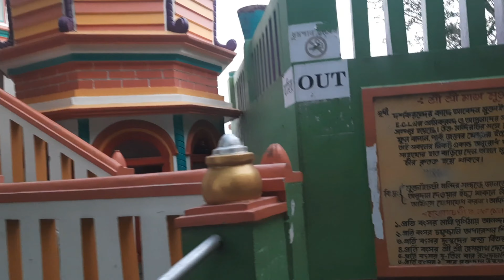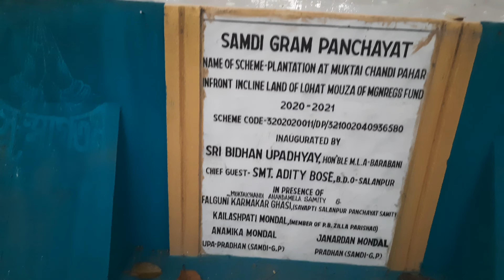MUKTA CHANDI MANDIR || HIGHEST TEMPLE IN ASANSOL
Hello friends,
                        Wellcome to (G.S TOURING)

maa muktai chandi pahar samdi
ma muktaichandi mandir samdi
muktaichandi ananda mela
ananda mela muktaichandi mandir
muktaichandi pahar rupnarayanpur
muktaichandi asansol
muktaichandi mandir at asansol
ma kali temple at asansol
rupnarayanpu hill top temple
temple at rupnarayanpur
ma muktaichandi temple ar rupnarayanpur
Asansol vlogger
Asansol market
Ayodhya pahar
@pritz collection
@Wholesale market asansol